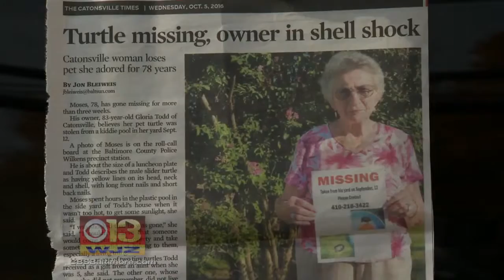Shell Shock: Woman's Pet Turtle of 78 Years Goes Missing In Md.